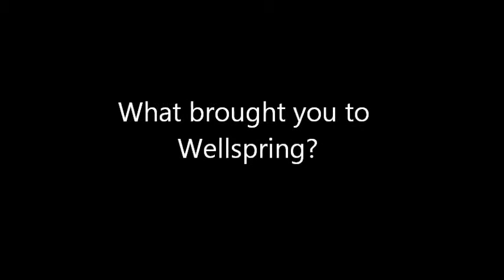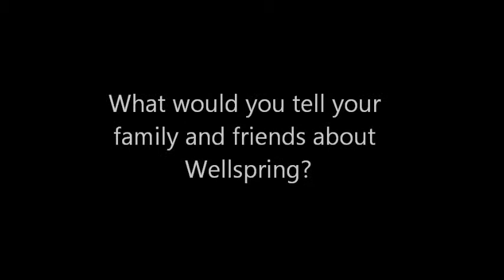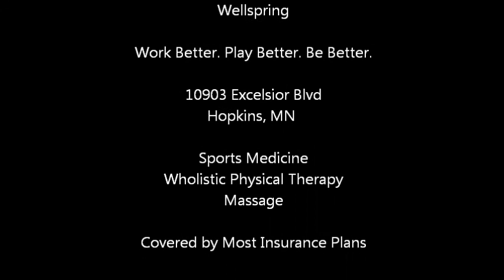Physical Therapy Hopkins MN Constant Lower Back Pain Injury Testimonial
Physical Therapy Hopkins, MN Patient Testimonial on extremely painful lower back pain due to an injury.

By:
Wellspring Health Center